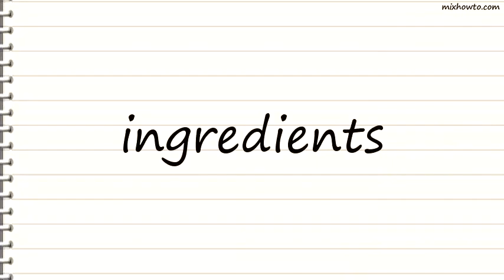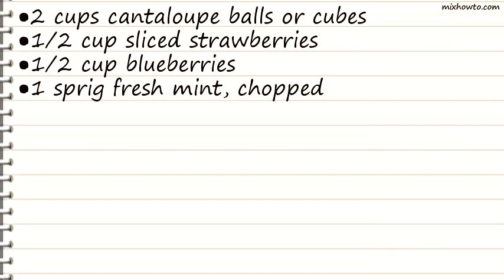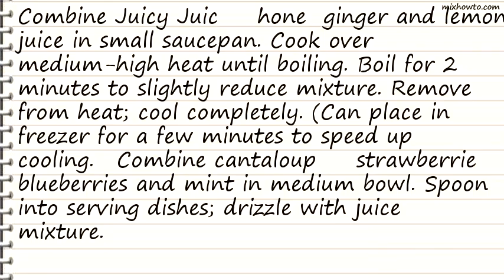Recipe Fruit & Berry Compote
INGREDIENTS:
-Meal Course or Part:
●Appetizers & Snacks Bars & Brownies Beverages & Drinks Breads, Muffins & Rolls Breakfast & Brunch Dishes Cakes, Cupcakes & Frostings Candies & Fudges Cookies Desserts Pies & Pie Crusts Salads & Salad Dressings Sandwiches Sauces & Condiments Side Dishes Soups, Stews & Chili
●Main Dish Recipes:
●Beef Entrees Chicken Entrees Ground Meats & Sausage Lamb Entrees Pork Entrees Seafood Entrees Turkey Entrees Veal Entrees Vegetarian Entrees Wild Game Entrees
●Health & Diet Recipes:
●Diabetic Recipes Gluten-Free Recipes Healthier Recipes
●World Cuisines:
●Asian & Indian International Dishes Italian & Mediterranean Mexican & Southwestern
●Specialty Recipes:
●BBQ & Grilling Recipes Family-Favorite Recipes Holiday Recipes Pasta Dishes Pet Food Recipes Pizza Recipes Pumpkin Recipes
●1/2 cup Apple NESTL&Eacute JUICY JUICE All Natural 100% Juice
●2 teaspoons finely chopped crystallized ginger
●2 teaspoons fresh lemon juice
●2 cups cantaloupe balls or cubes
●1/2 cup sliced strawberries
●1/2 cup blueberries
●1 sprig fresh mint, chopped